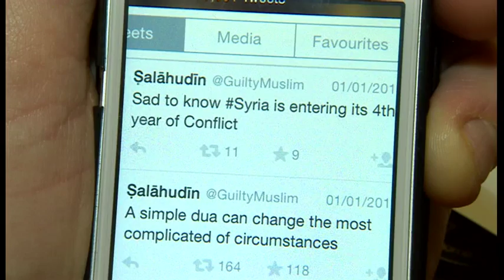Ulhaq/Bailey (6/1/2016) -- BBC East Midlands Today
Terrorism Trial: Adeel Ulhaq from Nottinghamshire goes on trial accused of committing terrorism offences, by helping two British extremists fight for the so-called Islamic State in Syria